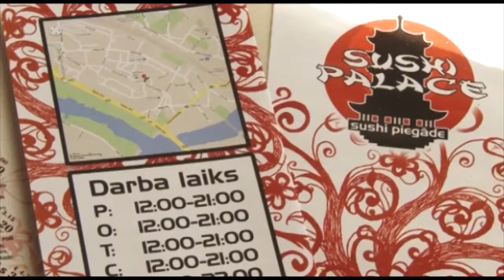Sushi Palace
Suši